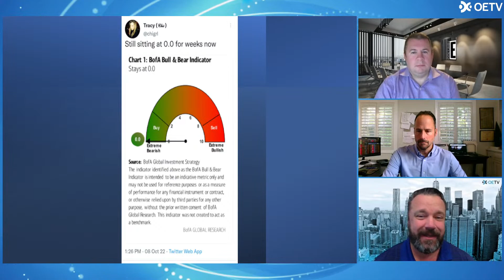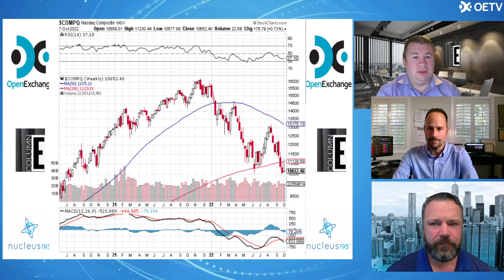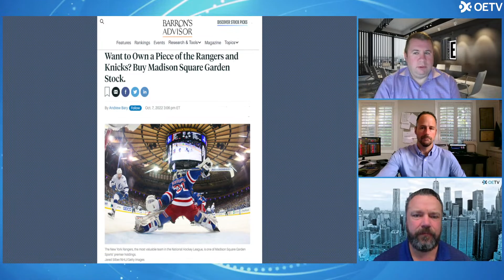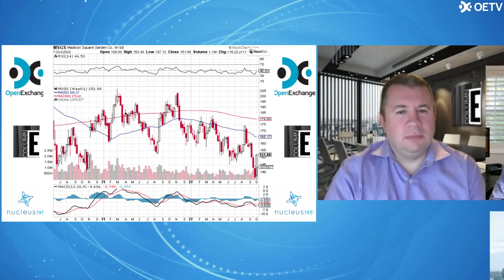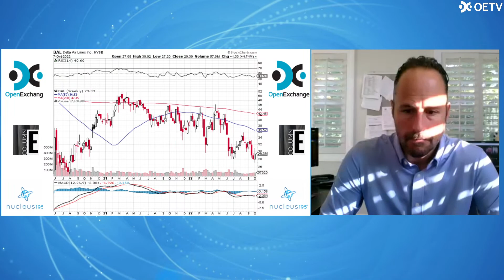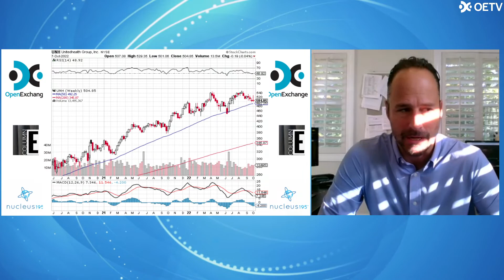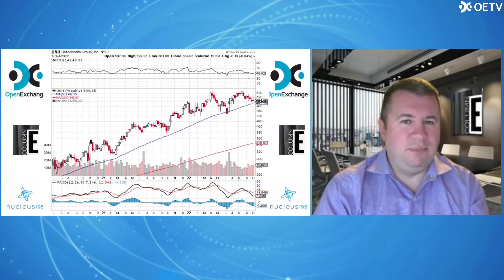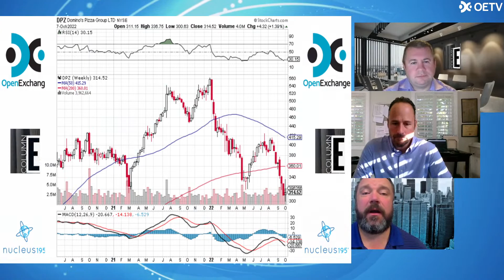Are we too Bearish? Want to own the Knicks and the Rangers?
Brendan McCarty, Matt Tuttle and Scott Duxbury are looking around the corner

Is everyone too bearish right now?

MSGS – Is it worth the risk?

Will the IMF stir up the crypto world this week?

Earnings – Pepsico, Delta, BlackRock, UnitedHealth Group

Triple L – Citigroup, JP Morgan, Morgan Stanley, Wells Fargo, Fastenal, Dominos Pizza